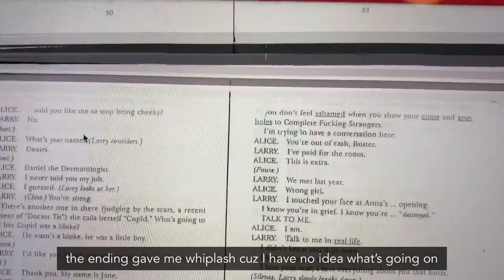Student Vlog- classes_grocery shopping_filming self-tapes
8/09/2020-13/09/2020

Hello!

I'm a film student in Vancouver, BC, Canada and have been wanting to make lifestyle-type videos to look back on like a video diary- hope you enjoy my first video!